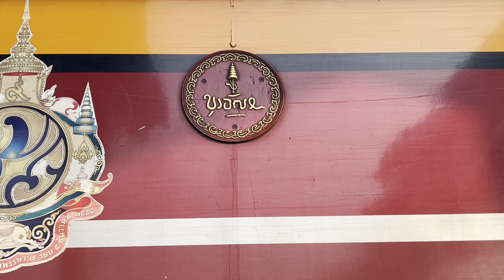วัยรุ่นเมกา น้องเล็กสุดของรุ่น รถแรงหลังติดเบาะ พี่ พขร ยังต้องยกนิ้วโป้ง!! (4K) GE cm22-7i review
วันนี้มาเจอน้องเล็กของรุ่น GEA 4560 มาขบวน 2101 รอเวลาออกไปหินลับอยู่ราง 2 สถานีแก่งคอยครับ

เลยพามารีวิวสภาพรถ ที่ พขร หลายๆท่าน ยกให้เป็นรถที่แรงหลังติดเบาะ ไม่เหมือนรุ่นใกล้เคียงอย่าง Hitachi
สภาพสีอาจจะไม่สวยมาก แต่ความแรงนี่แน่นอนครับ ไว้ใจได้ ไม่ตายก็ตามเวลา ^-^